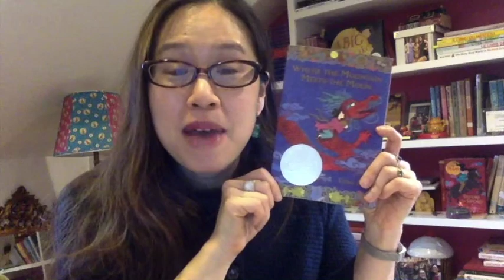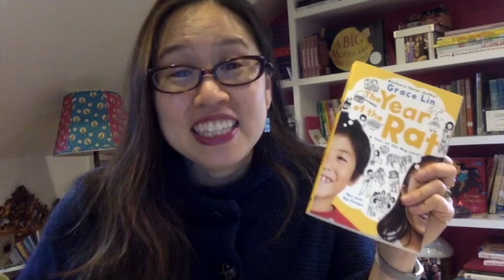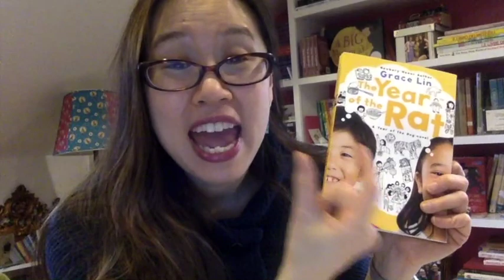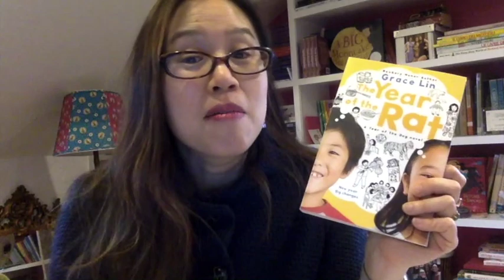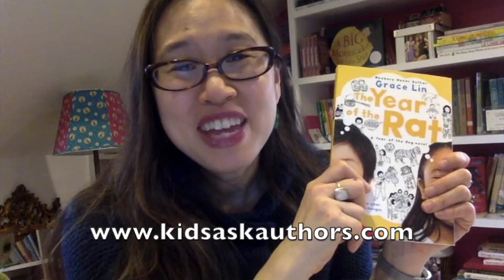Grace Lin reads from "The Year of the Rat"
Author/illustrator Grace Lin reads the first chapter from her book, "The Year of the Rat."